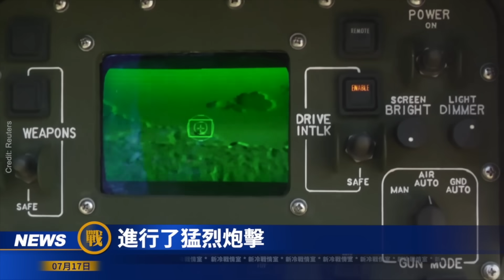達芬奇營精準出擊 烏軍預備隊戰術越打越聰明！第二臺高價值S400防空系統被毀！俄軍後路被斷 督戰隊格殺勿論！ 又一大將陣前解職 軍隊起事剩最後稻草